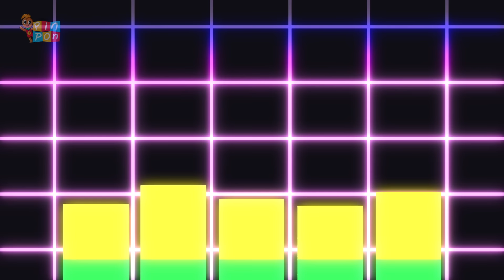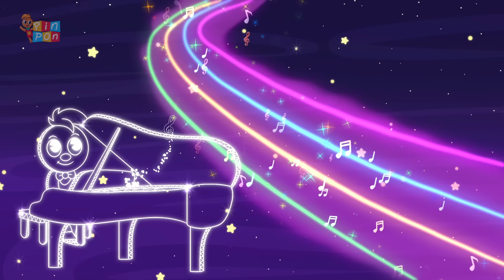El Muñeco Pin Pon, Sus Mejores Canciones infantiles - Toy Cantando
Canciones / Interpretes
00:00 Pin Pon Remix / Natalia Gutierrez, Isabella Barragán
03:26 La Lechuza / Laura Kalop
05:09 A mi Burro / Alina Rodriguez, Sabina Muñoz
06:42 Mi Amigo Pin Pon / Alina Rodriguez, Sabina Muñoz
08:14 El Juego del Calentamiento / Natalia Quintana e Isabella Barragán
10:04 Pin Pon y el Reloj / Natalia maría serna Salazar, Luciana Alzate Dávila, Emilia Alzate Dávila
12:54 Canción de los Colores / Natalia M Serna e Isabela González Patiño, Mary Perdomo
15:17 El Muñeco Pin Pon / Carolina Herrera

Concepto y Dirección General: Luis Enrique Ramirez

Arreglos y Producción Musical:
Jose Madero: Pin Pon Remix, La Lechuza, A mi Burro, Mi Amigo Pin Pon, El Juego del Calentamiento.
Andres Alzate: Pin Pon y el Reloj, Canción de los Colores.
Mario Hernández: El Muñeco Pin Pon

Autor:
Pin Pon Remix: Dominio público
La Lechuza: Dominio público
A mi Burro: Dominio público
Mi Amigo Pin Pon: Beatriz Cadavid Rico, Jose Madero Visbal
El Juego del Calentamiento: Dominio público
Pin Pon y el Reloj: Natalia María Serna Salazar, Andrés Felipe Alzate
Canción de los Colores: Natalia M Serna y Andrés Felipe Álzate
El Muñeco Pin Pon: Dominio Publico

Producción Video:

Bombillo Amarillo: Pin Pon Remix, La Lechuza, A mi Burro, El Juego del Calentamiento, Pin Pon y el Reloj, Canción de los Colores.
FactoyToon: Mi Amigo Pin Pon, El Muñeco Pin Pon.

P&C Toy Cantando®